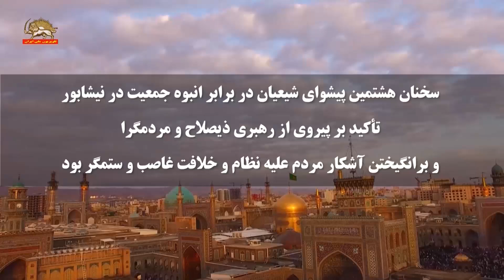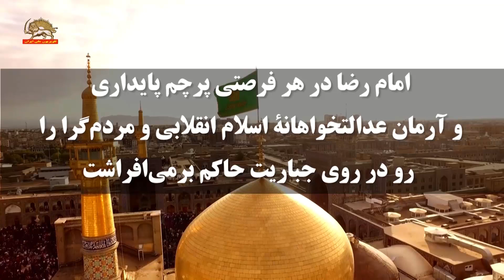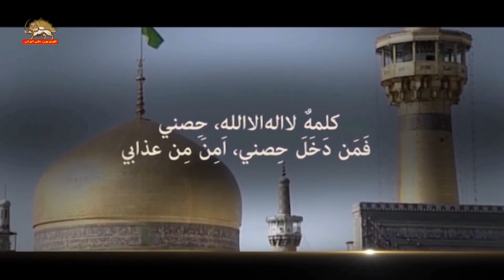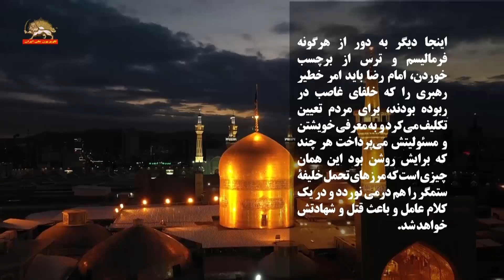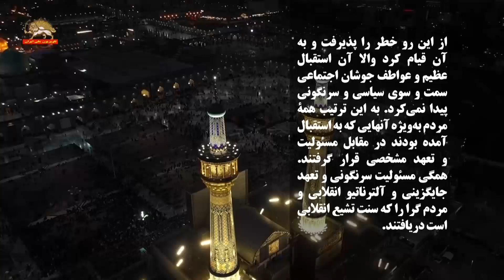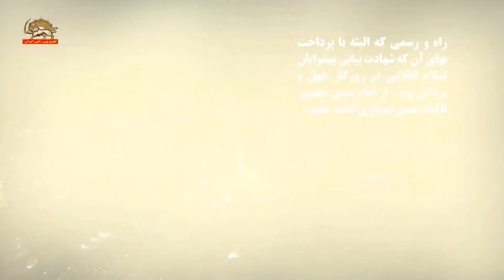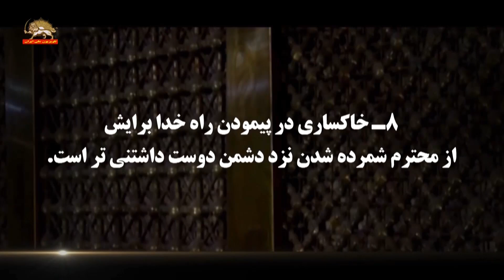سالروز شهادت هشتمین پیشوای تشیع انقلابی آفتاب جاوید خراسان علی بن موسی الرضا ( ع ) -۱۳شهریور۱۴۰۳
امام رضا برای درهم‌شکستن توطئهٔ ولایت‌عهدی مأمون
از بدو سفر به‌خراسان کارزاری روشنگرانه را آغاز کرد
سخنان هشتمین پیشوای شیعیان در برابر انبوه جمعیت در نیشابور
تأکید بر پیروی از رهبری ذیصلاح و مردمگرا
و برانگیختن آشکار مردم علیه نظام و خلافت غاصب و ستمگر بود
امام رضا در هر فرصتی پرچم پایداری
و آرمان عدالتخواهانهٔ اسلام انقلابی و مردم گرا را
رو در روی جباریت حاکم برمی افراشت
آخر صفر، سالروز شهادت هشتمین پیشوای تشیع انقلابی، آفتاب جاوید خراسان امام رضا علیه‌السلام توسط مأمون خلیفه ارتجاع دوران است.